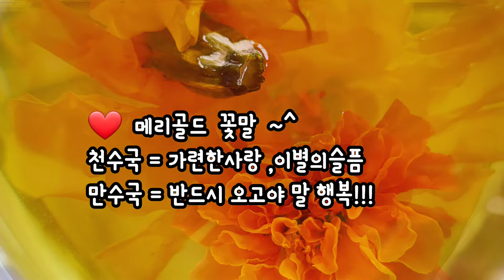메리골드꽃차효능 루테인 성분 메리골드꽃말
루테인성분이 들어있어 눈건강에 좋다고 하는 메리골드꽃차 한잔
메리골드꽃의 성분에 루테인이 눈건강 혈행개선에 도움이 된다고합니다
메리골드꽃 꽃말은 천수국 만수국이냐에 따라 다르다고해요
천수국일 경우에는 "가련한사랑" /  "이별의 슬픔"이라고 해요
반면 만수국일때는 "반드시 오고야 말 행복" 이라는 뜻이라네요
반드시 오고야 말 행복이라는 뜻이 더 맘에 들어요
오늘아침 메리골드꽃차 한잔하면서 마음의 평화를~^
메리골드꽃 재배할때는 메리골드의 특성상 약을 전혀 안하고 재배가능해요
벌레도 많이 안오고 메리골드는 매일 아침에 수확해요
톡톡 딸때 나는 소리는 마치 도라지꽃 톡톡 터트리는 소리랑 닮았어요
올해도 조금 재배해봅니다
지난해 만들었던 메리골드꽃차 한잔  기분좋네요~^
꽃차가 주는 여유로움이예요